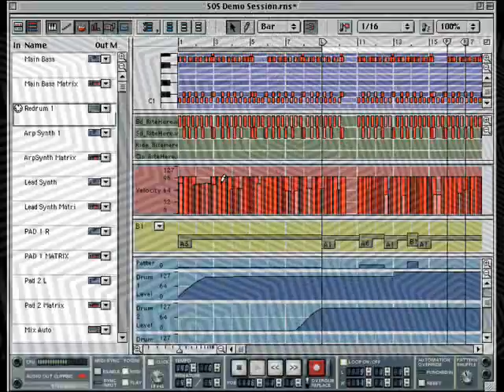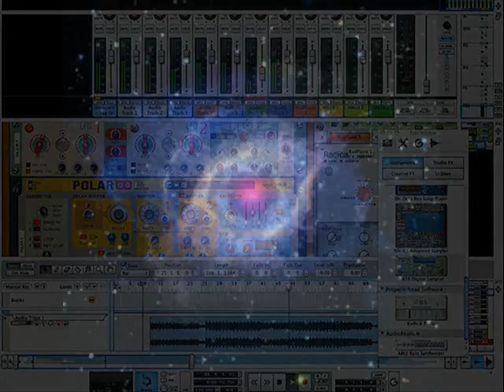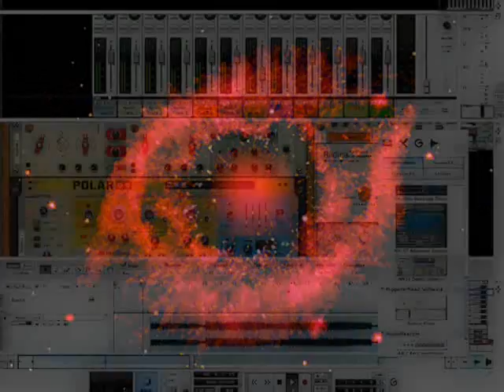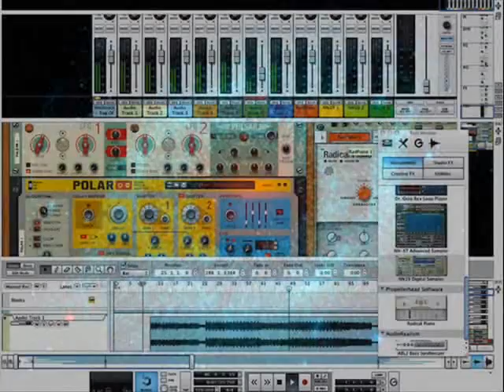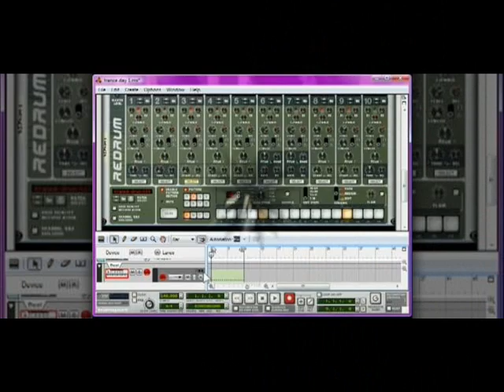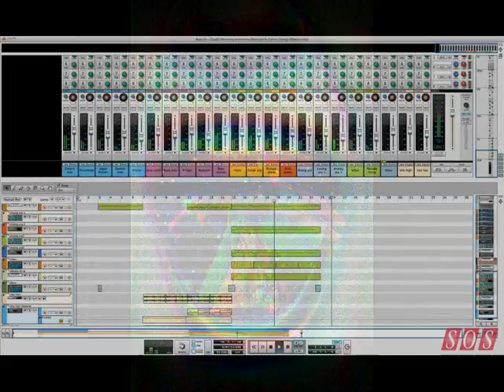I GOT LOST IN REASON 8 by Nick108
Created using Reason 8, Keyrig49, The Reaper from Cockos, Behringer M16 monitors, Windows Movie Maker II, Pixelan Spice FX6, So Chant the holy names always and Rock for Radharani.